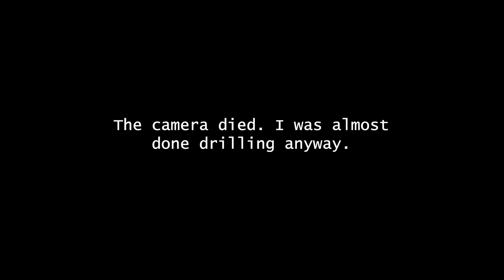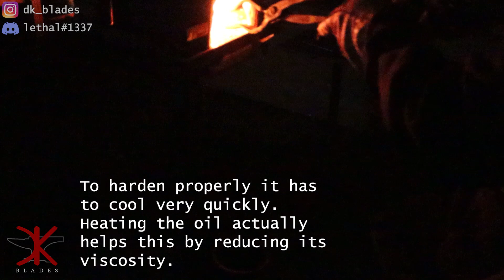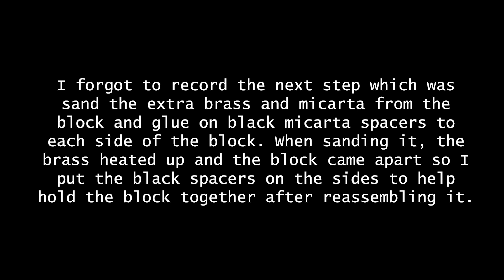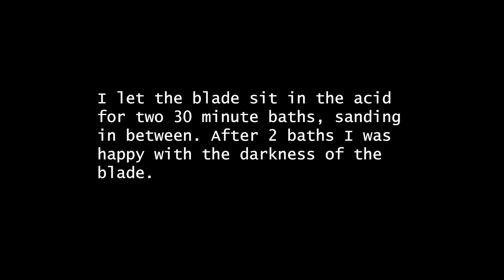Making myself a new EDC knife from a saw blade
In this video I will be crafting myself a new EDC (every day carry) knife from a used industrial cold cut saw blade. My research on the saw blade manufacturer website tells me the steel is 1045 or something similar.

The blade is 1/8" thick with a sabre grind and about 0.020" (0.5mm) edge thickness. The blade is hand sanded to 1500 grit and acid etched.

The handle is made from zebrawood and Peruvian walnut and has brass and black paper micarta spacers. Handle pins are 1/8" brass pins with two 1/4" mosaic pins and a 1/4" brass lanyard tube. The spine of the handle has filework done in an hourglass pattern.

The making of the sheath has not been done yet and will be my next video upload.

Please leave any suggestions or comments about how I can improve my videos! I'm still new at this so things will change rapidly in the first little bit! Thank you for your support! I love making knives and I believe my creations will only get better from here. 💓

Hand crafted in Canada! 🍁